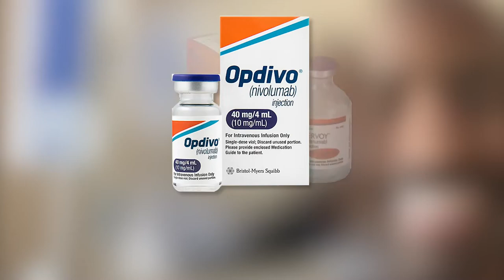COMBINATION DRUGS KILL ADVANCED KIDNEY CANCER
According to the American Cancer Society, more than 75,000 people in the U.S. will be diagnosed with kidney cancer this year. Now, a new combination drug therapy is getting rid of cancer that has spread.